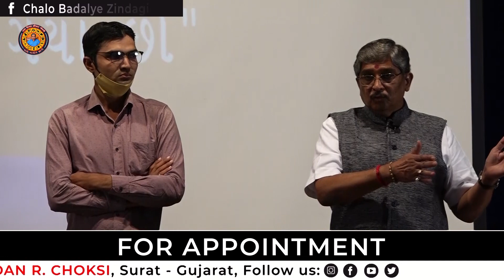લોકોના સવાલ અને શ્રી હરિવદન ચોકસીના જવાબ.ભાગ-7